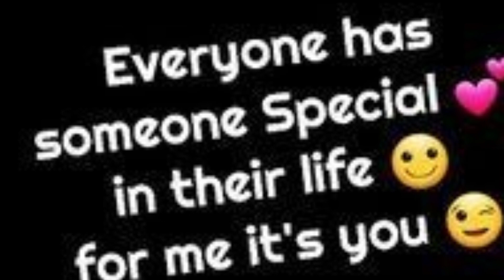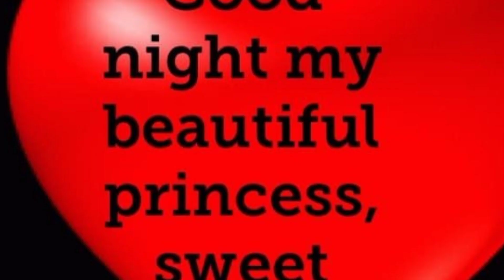GN SD MBLP LUMU Ttuitm